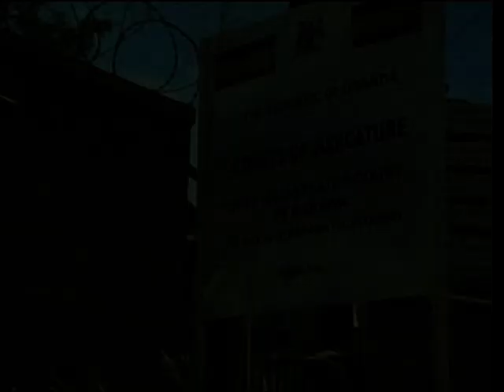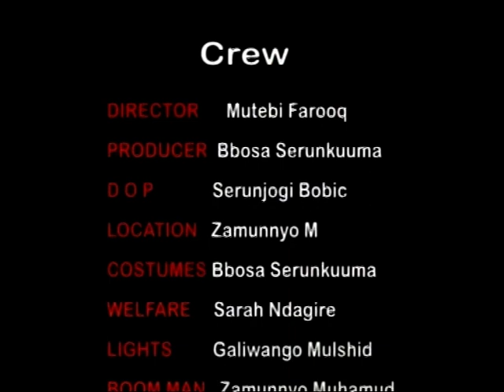Obulamu Bwekomera - (Life in prison) Chapter two [Boss Entertainment full movie]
Not every prisoner is guilty, this is a movie that will open your eyes and the perception you had over prisoners, an emotional,thrilling dramatic movie Ugandan movie.(Life in Prison Part 2).